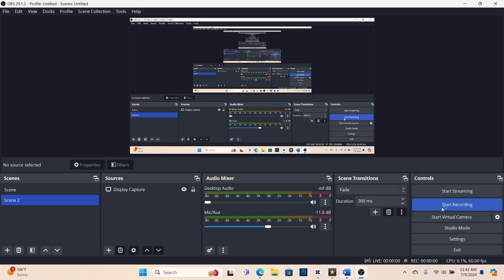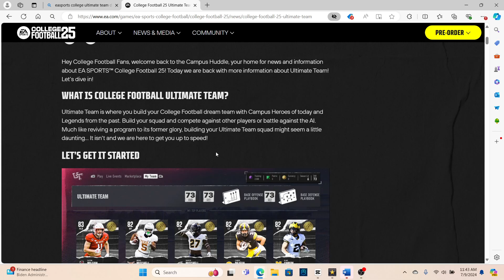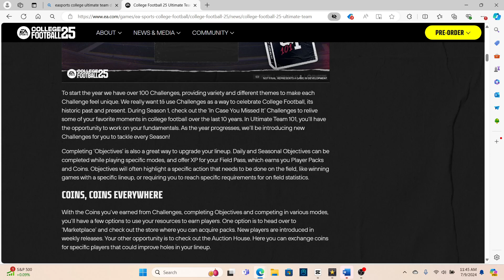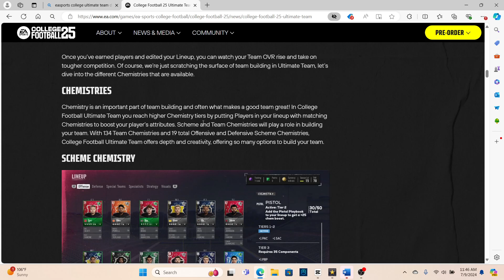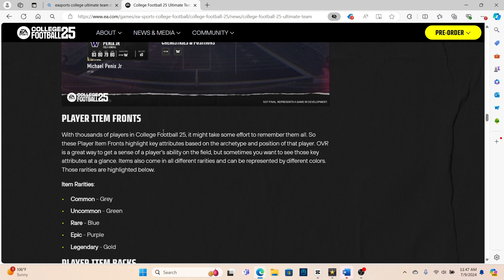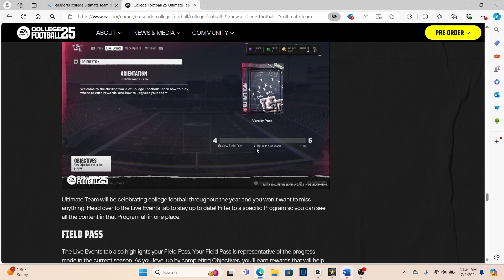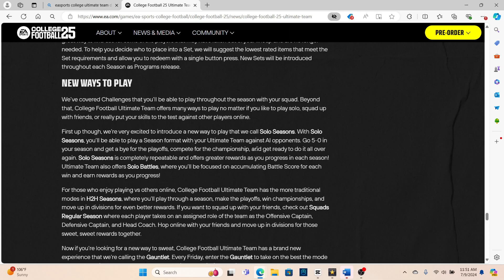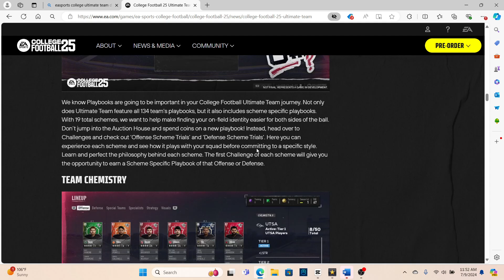College Football Ultimate Team First Look